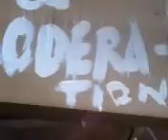..notre meilleure m�decine, Dlm.